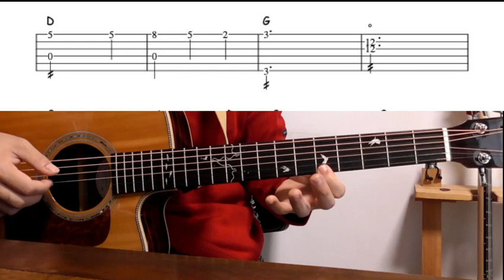まだ間に合う！クリスマスソング 簡単ソロギター[TAB付き]きよしこの夜/Silent night (Easy solo guitar)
ギリギリになりましたが、簡単に弾けるソロギターをTAB譜とご紹介。
ギターを初めて間もない生徒さんにトライして頂いている内容ですので、今からでもクリスマスに間に合うはずです！
後半はすこーしだけ伴奏パートの弾く音を増やしてますが、省略しても構いません。
指使いは動画を参考にしてみてください。

I introduce the easy solo guitar of a Christmas song for beginner with TAB.
I believe that you can play it easily and play on the Christmas!!
Guitar : HEADWAY HOC-KINGFISHER
Guitar AMP: AER BINGO
Interface: Line6 Sonic Port VX
software: WonderShare DecoCreater
Camera : Panasonic HC-360M
プロフィールは下記のリンクをご覧ください
今までのオリジナルアレンジでのコラボ映像は下記のプレイリストをご覧ください。

演奏依頼も受け付けてます！
ギターソロでBGMやボーカルやバンドのサポートなどスタイルは問いません。

ギターレッスンの生徒も募集中です！
ギターのテクニックはもちろん、アレンジの方法や音楽理論などもレッスンしています。
音楽を自分の好きなように作り、楽しめるようになるのが目標です。
対面、オンラインどちらでも対応可能です。

一緒に音楽で遊びましょう！

【関連ワード】
簡単アレンジ
Silent Night
ギターレッスン動画
ギターTAB
レッスン動画
初心者歓迎
映画音楽
ギターアドリブ
おしゃれペンタ
コード進行
ダダリオ
Daddario
ギター伴奏
ギターバッキング
カッコいいコード進行
ジャズアレンジ
おしゃれアレンジ
jazzstandard
fingerstyleguitara
fingerstylecover
acousticguitar
guitarcover
sologuitar
chillguitar
jazzguitar
neosoulguitar
bossanovaguitar
jazzchord
chordmelody
kosukemiyata
宮田康佑
ソロギター
アコースティックギター
アコギ
ジャズギター
ボサノバギター
アレンジバージョン
アドリブギター
音楽理論
ギターレッスン
福岡ギター
福岡ギター教室
生徒募集中
７丁目ギター教室